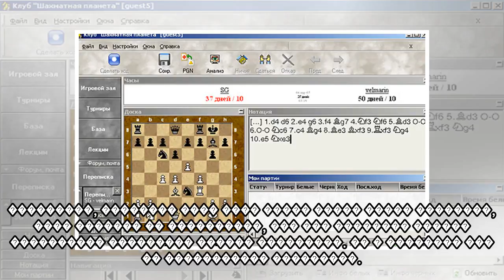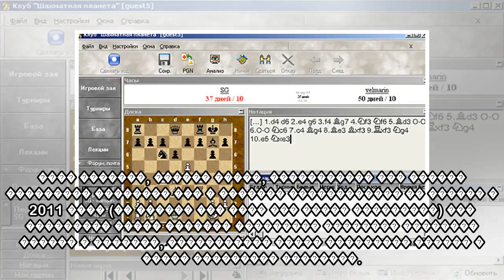пїЅпїЅпїЅпїЅпїЅпїЅпїЅпїЅпїЅ пїЅ пїЅпїЅпїЅпїЅпїЅпїЅпїЅ пїЅ пїЅпїЅпїЅпїЅпїЅпїЅпїЅпїЅпїЅпїЅ пїЅпїЅпїЅп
пїЅпїЅпїЅпїЅпїЅпїЅпїЅпїЅпїЅ пїЅ пїЅпїЅпїЅпїЅпїЅпїЅпїЅ пїЅ пїЅпїЅпїЅпїЅпїЅпїЅпїЅпїЅпїЅпїЅ пїЅпїЅпїЅпїЅпїЅ пїЅпїЅпїЅпїЅпїЅпїЅпїЅпїЅпїЅ пїЅпїЅпїЅпїЅпїЅпїЅпїЅпїЅ
 ����: RonnyK / pixabay�������� �� ������������ �������������� ��������� � �������, ������� �������� ���������� ������� �������� � �������� ����� ����������� ����������� ��������, ������� �� ���, ���� ...